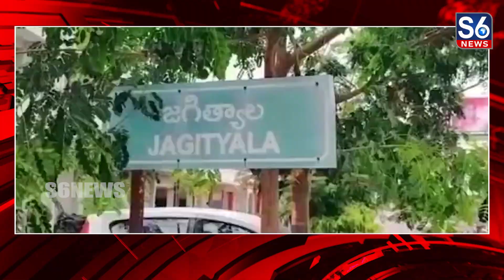జగిత్యాల రురల్ పోలీస్ స్టేషన్ లో హోంగార్డుకు కరెంట్ షాక్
జగిత్యాల రురల్ పోలీస్ స్టేషన్ లో గల జామ చెట్టు పై ఉన్న జామకాయలు కోయడానికి వెళ్లిన రాధ అనే హోంగార్డు. దాబా పైకి వెళ్లి అక్కడ ఉన్న ఒక ఇనుప పైప్ తీసుకొని జామకాయలు కోసే సమయంలో చెట్టు పై వేసిన. 11కేవీ విద్యుత్ వైర్లకు తగలడంతో షాక్ తగిలి గాయాలయ్యాయి.// అక్కడే విధులు నిర్వహిస్తున్న మిగతా కానిస్టేబుళ్లు గమనించి వెంటనే స్థానిక జిల్లా ప్రభుత్వ ఆసుపత్రికి తరలించారు.// అక్కడి డాక్టర్లు రాధను మెరుగైన వైద్యం కోసం కరీంనగర్ తరలించారు.//